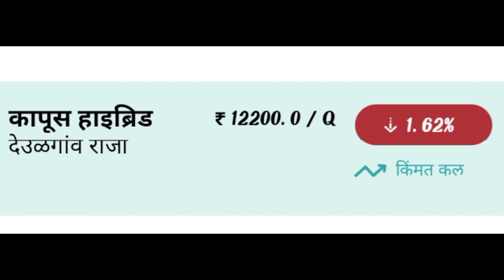3 जून 2022/ आजचे कापूस बाजारभाव / kapas/कापूस/ kapus bhav today/cotton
🔴krushi update/कृषी अपडेट🔴

🌿 3 जून/ कापूस बाजार भाव अपडेट/
 3 june kapus bajar bhav update

🔴  3 जून 2022 कापूस भाव/ कापूस बाजार भाव/कापूस बाजार भावातील बदल/
 3 june  kapus bhav/  bajar bhav/ kapus bajar bhavatil badal/kapus market/cotton rate /today cotton rate/ today cotton market price /today market price cotton

कृषी अपडेट/
Krushi update/
/आजका  भाव
/कापूस बाजार भाव २०२१/ कापूस बाजार भाव 2020/2022 कापूस बाजारभाव
/ कापूस मार्केट/
Today market

🔴  कृषी अपडेट/आजचा कापूस बाजार भाव/आजचा कापूस भाव काय आहे/कापूस बाजार भावतील बदल/ कापूस दर /कापूस भाव/ बाजारभाव/ आजचा बाजारभाव  /कापूस बाजार भाव महाराष्ट्र/कापूस बाजार भाव/कापसाचे आजचे भाव/आजचे कापूस बाजारभाव/

🛑  Bajarbhav samiti
Mazhi sheti
Krushi bhav
Kisan mandi
Shetkari raja
Bhav shetmalacha
Krushi kisan
Pm kisan
Indian kisan
Maharashtra shetkari
Royal shetkari
Kali mati
Jay javan jay kisan
Kisan yojana
Krushi mantr
Krushitantr
Mahiti shetkaryanchi
Kisan yojnaye
Mazhi sheti
Mi shetkari
Batmi shetkaryanchi
कापूस बाजारभाव
महाराष्ट्र कृषी बाजारभाव

🙏 धन्यवाद 🙏